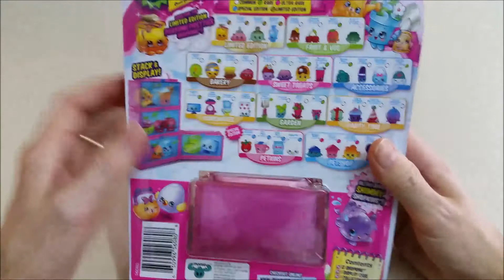Shopkins Season 4 12 Pack Opening and Review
In this video we open A Shopkins Season 4  12 pack. Eash 12 pack has 10 visible Shopkins, a Stack and Display Case, and 2 Mystery Shopkins. There are over 140 Shopkins in Season 4 to collect. There are Commons, Rares, Ultra Rares, Special Editions (Petkins), and Limited Editions.

The Gray Room:
The place for Comics, Collectibles and Life in General